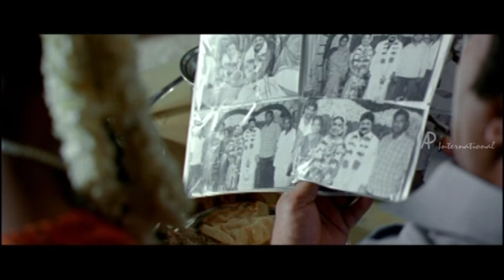Thambikottai tamil movie | Scenes | Meena reveals past | Vijayalakshmi meets | Prabhu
Thambikottai tamil movie features Narain,Meena and Poonam Bajwa. Directed by R Ammu Ramesh,produced by R K Suresh, music is by D Imman. Thambikottai movie also features Prabhu, Sangeetha, Rajendran and Santhanam among others.

Azhagiri (Narain) lives with his sister Priya (Meena). While on a trip to Thambikkotai, Azhagiri gets into a dangerous situation because of the local don, but he also ends up falling in love with the don's daughter, Kanaga (Poonam Bajwa).

Star Cast: Narain,Meena, Poonam Bajwa, Prabhu, Sangeetha, Rajendran, Santhanam, M S Baskar, Manobala
Directed by: R Ammu Ramesh
Produced by: R K Suresh
Cinematography: Karnan
Edited by: S Surajkavee
Production Company: Rajeshwari Films
Release Date: 11 February, 2011